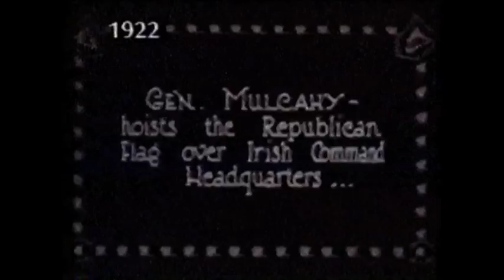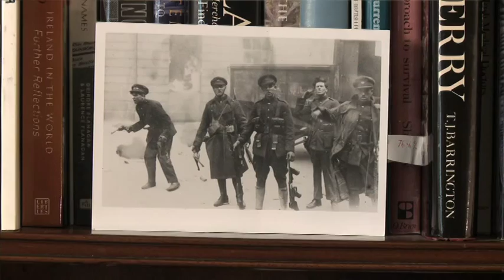The General's Daughter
Produced by Molly O'Dwyer. Shot by Aaron Kelly, Sound by JJ Sullivan.

'The General's Daughter' focuses on 92 year old Elisabet Berney, daughter of General Richard Mulcahy. Her father was Chief of Staff of the Irish Republican Army from 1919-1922 and an important figure in Ireland's political landscape at the time.

She and her two remaining siblings, Risteard Mulcahy and Seán Mulcahy reflect on their past, detailed in a series of letters written over the course of their lives.

They discuss the many sacrifices and challenges their parents and others faced at an extremely turbulent time in Irish history and examine the family's forward thinking approach to education for women.

With the backdrop of some wonderful family and historical archive footage, they talk of love and loss, family, the bond of siblings and the importance of remaining active and positive regardless of age.